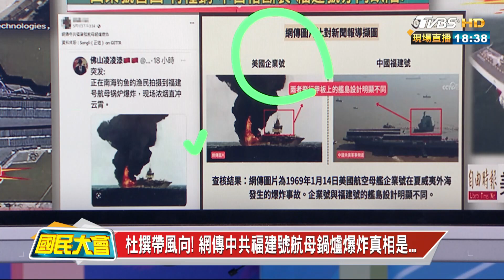陸自製航母"豆腐渣"? 山東號曾因特種鋼不合格斷裂 國民大會 20230530 (3/4)